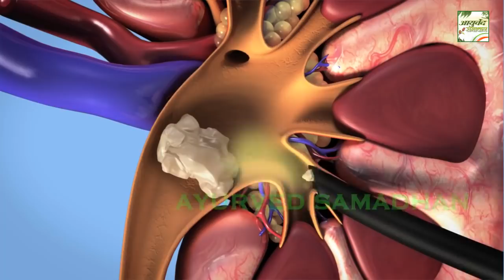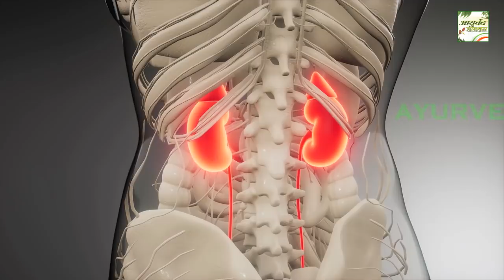किडनी की सारी गंदगी एक बार में साफ || Clean Your Kidney Insistently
सालों पुरानी किड़नी की गंदगी को एक बार में साफ करें